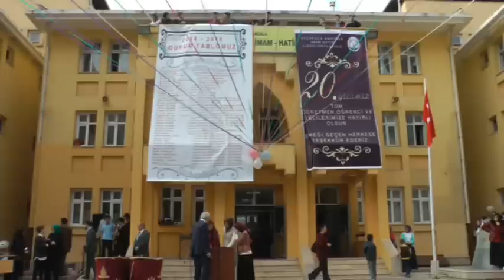AKÇAKOCA İMAMHATİP LİSESİNİN 20 YIL KUTLAMALARI